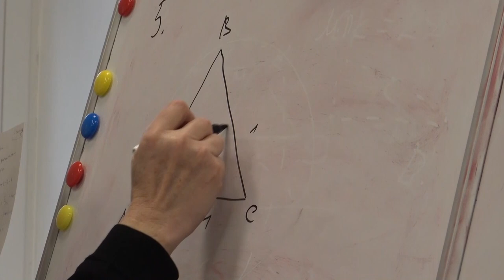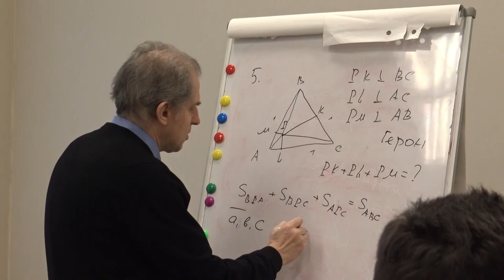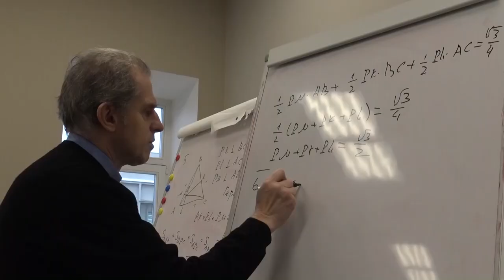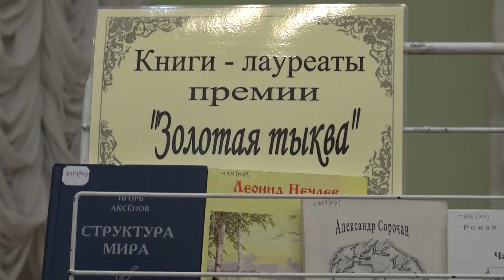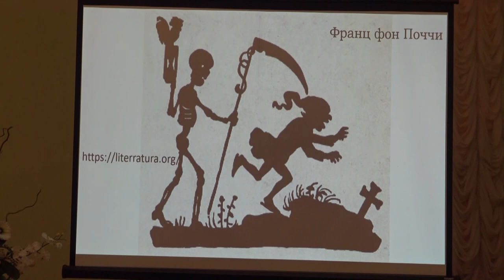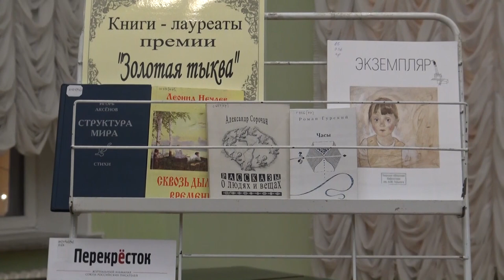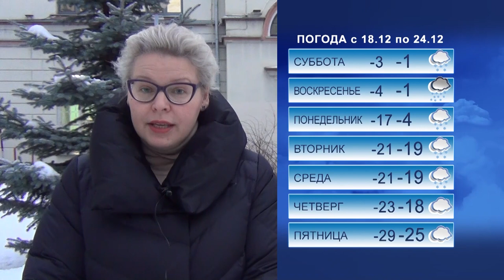Программа УХ 17 декабря 2021